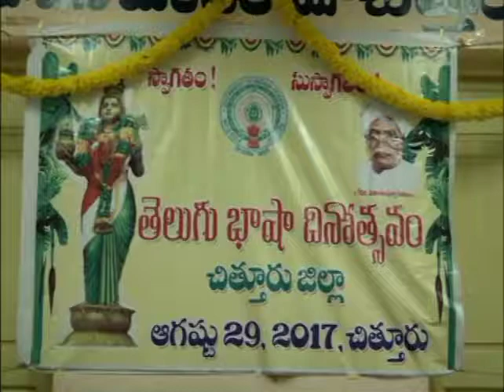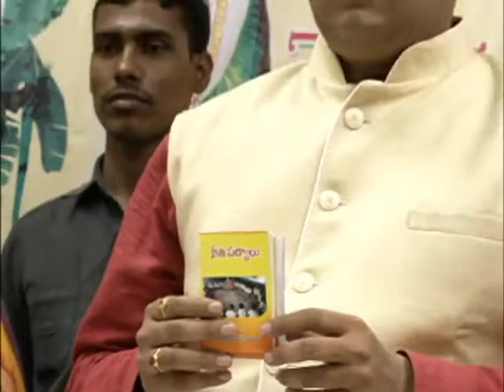29.8.17 Telugu Basha dinostavam celebrations at Chittoor Participated by the District Collector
29.8.17   Telugu Basha dinostavam celebrations  at Chittoor Participated by the District Collector CTR MLA and ZP Chairperson